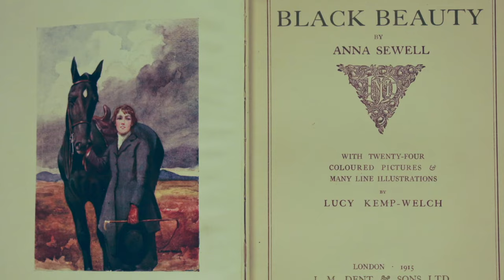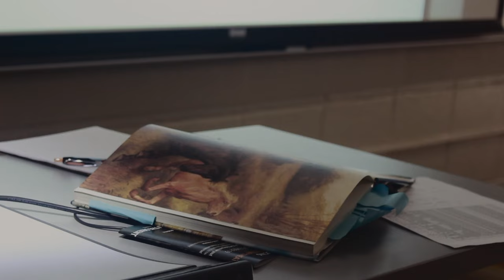Horse Power - Literature at Tennessee English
This video profile focuses on Professor Nancy Henry and her research/teaching on horses, including discussions of Gulliver's Travels, Black Beauty, National Velvet and Clarence Brown's film starring Elizabeth Taylor, and the many horses in Greta Gerwig's Barbie. Video shot and edited by English and Cinema Studies major Jack Cloar.